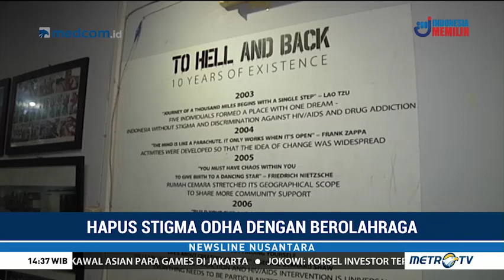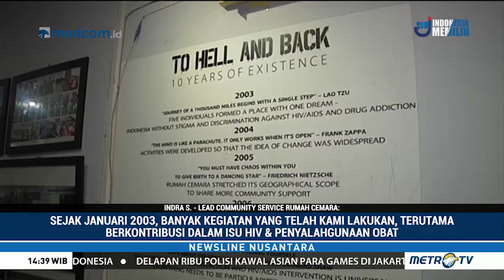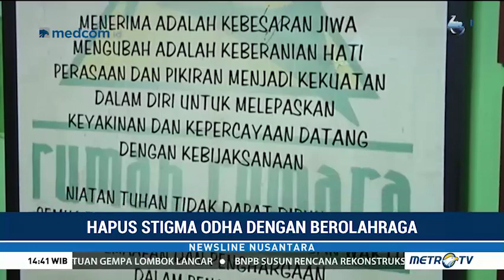Hapus Stigma ODHA Dengan Berolahraga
Rumah Cemara dalam Acara NewsLine Nusantara di Metro TV, 9 September 2018.